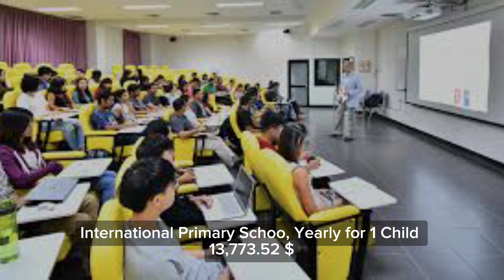Monthly cost of living in Phuket (Thailand ) || Expense Tv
Social Media-

Credit: Numbeo.com [Information]
Credit: Google.com [Images]

Chill by Wanheda